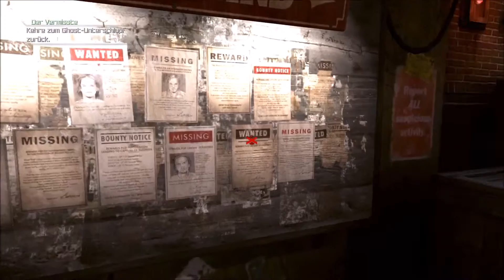RAGE [011] - Wummen an der Karre | Let's Play RAGE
Vorgerstellt wird RAGE, ein apokalyptisches Endzeitepos von Bethesda Softworks / id Software. Dies ist ein Let's Play von TankLP.

Als sich der Asteroid "Apophis" der Erde nähert, wird den Menschen bewusst,
dass sie keine Chancen haben das drohende Unheil abzuwenden.
Um das Überleben der Menschheit zu sichern,
entwickelten Wissenschaftler jene sogenannten "Archen".
Sie konnten bis zu sechs Personen beherbergen und diese im Kryoschlaf
über viele Jahre am Leben erhalten. Überall auf der Welt
wurden hunderte dieser Geräte platziert in der Hoffnung, dass ein Großteil den Einschlag überstehen würden. Während des Kryoschlafes vergingen
so viele Jahre und die Welt veränderte sich dramatisch.
Aufgrund eines Systemfehlers erwachst du aus dem Schlaf und
befindest dich nun in einer dir unwirklichen Welt voller Gefahren...

Begleitet mich durch dieses post-apokalyptische Endzeitepos und wir werden
es gemeinsam schaffen, uns in dieser neuen, unwirklichen Welt zurecht zu finden.

[ RAGE ]
Postapokalyptischer Egoshooter von Bethesda Softworks / Id Software (2011)

[ LET'S PLAY RAGE ]
Dies ist ein Gameplay welches durch Tank kommentiert wird (2015).